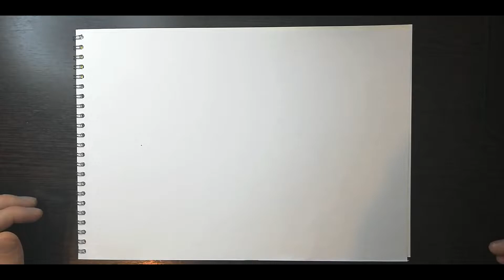How to draw a funny puppy | Cheerful puppy | Drawing is easy